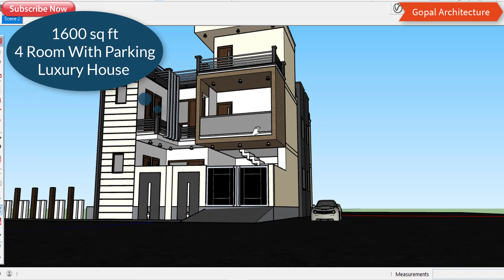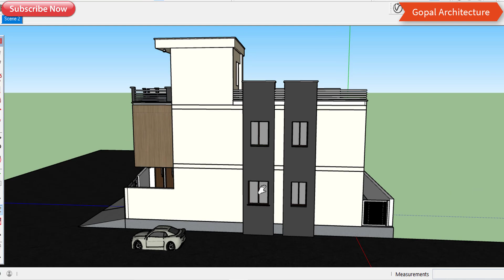1600 Squre Feet House Map | House Plan With Front Elevation Design | Gopal Architecture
If You want any work by us than you will pay amount. This amount will be acoording to plot size and how much floor.

Thanks.